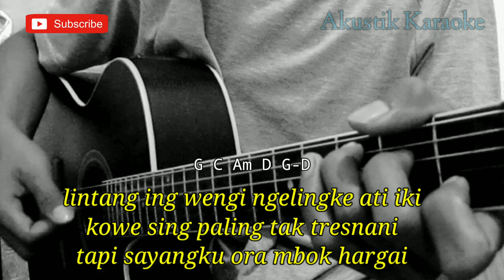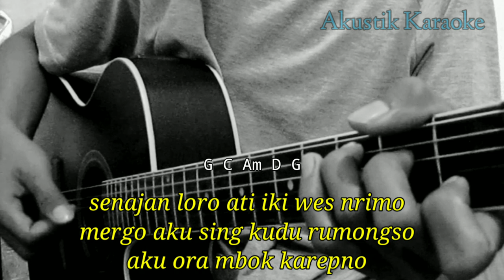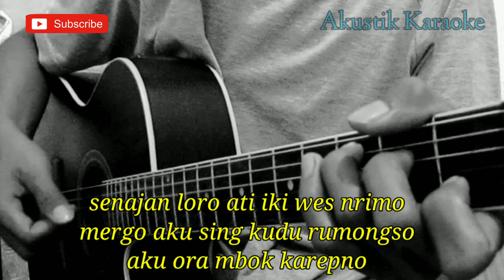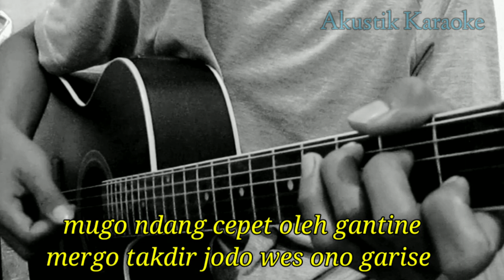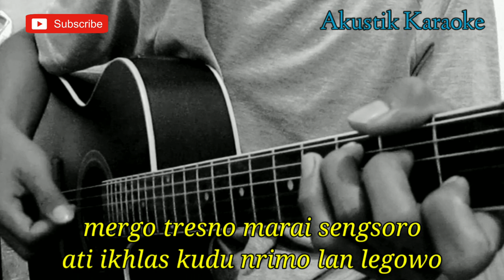Aftershine - Ora iso Lali (Akustik Karaoke) | Lirik | Chord Gitar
Halo sodara kali ini ada lagu terbaru aftershine ora iso Lali

Semoga video Akustik karaoke ora iso Lali aftershine bermanfaat bagi anda ya

Lirik ora iso Lali